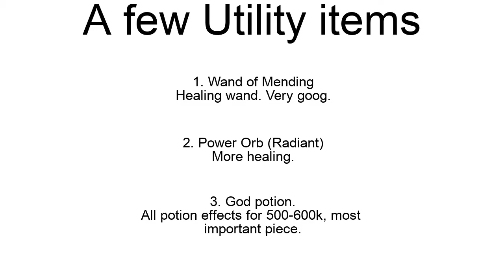Hypixel Skyblock - Revenant Horror T4 Guide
I wanted to make my first edited video on how to kill a T4 Revenant Horror in Hypixel Skyblock. Has no audio through the entire thing 'cause I forgor💀.